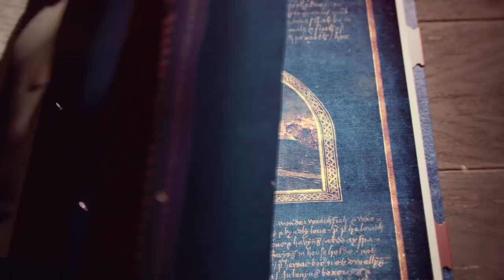Age of Empires IV Campaigns | French | 1. Combat of the Thirty (1351)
Fast forward ~115 years years to begin our adventures with the French!

In this scenario, the origins of the Hundred Years War are framed in the context of the English vs French claim to Brittany, where a knightly combat of 30 soldiers each would decide which country would rule the land. This is pretty much a basic a-to-b scenario, but be sure to trade as efficiently as possible!